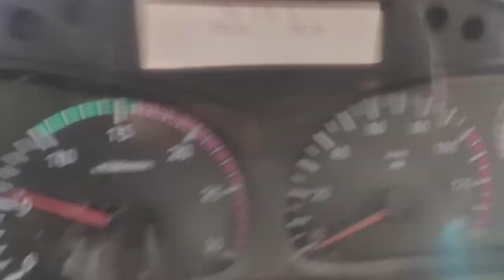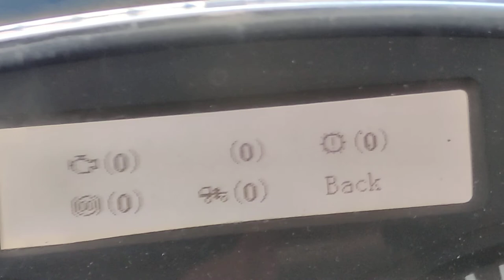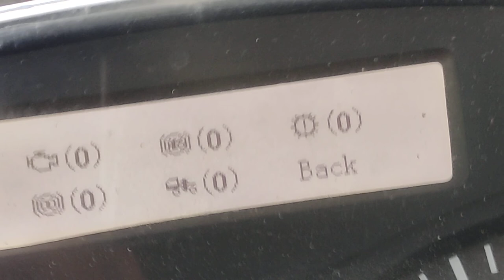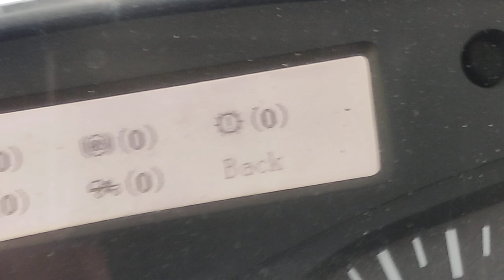Shackman tractor head malfunction of accelerator pedal